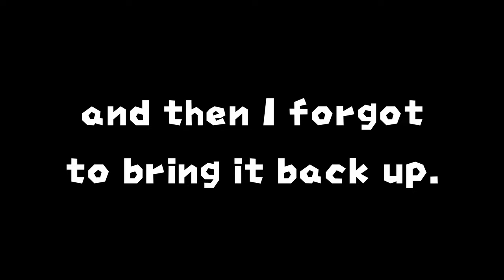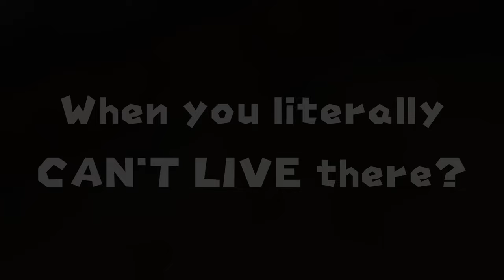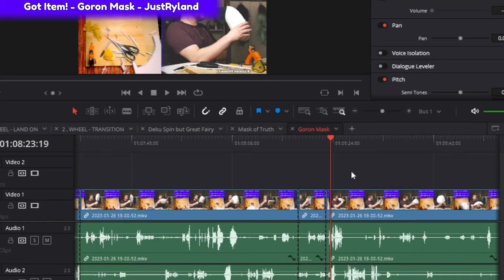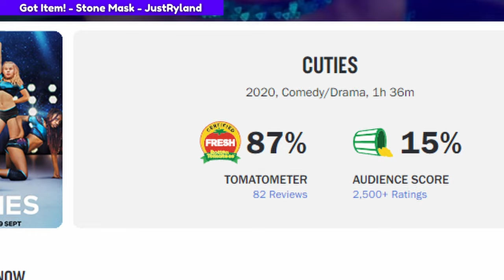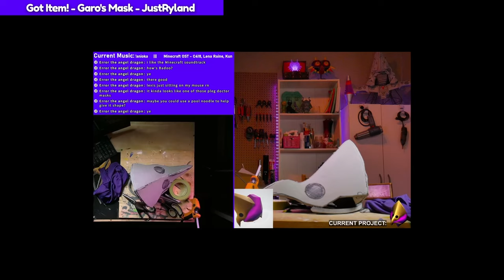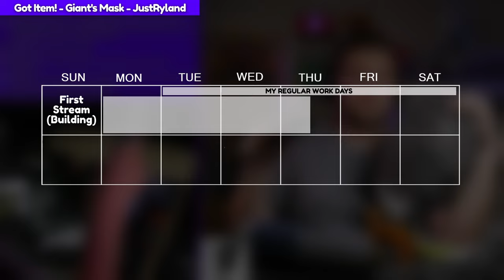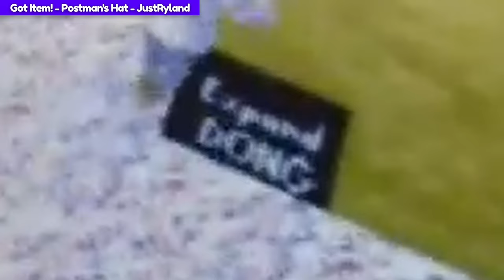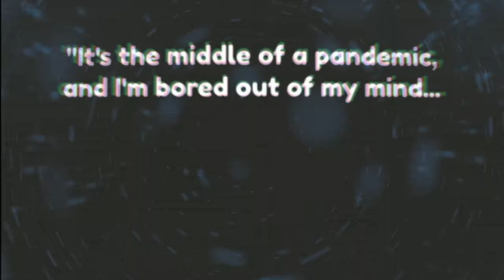Building EVERY Mask from Majora's Mask! | Got Item! Season 1 SUPERCUT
Thanks for dropping by the SUPERCUT of Got Item! Season 1!